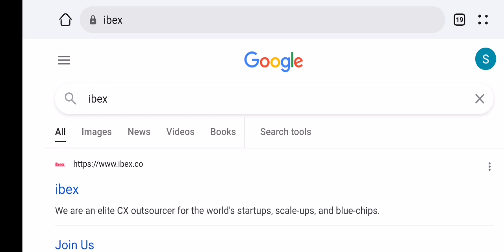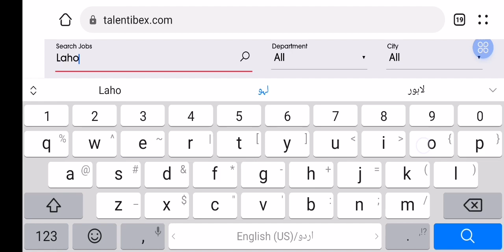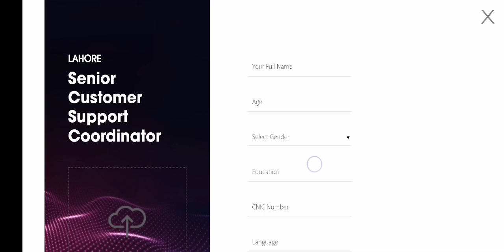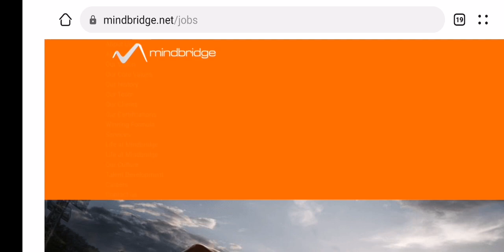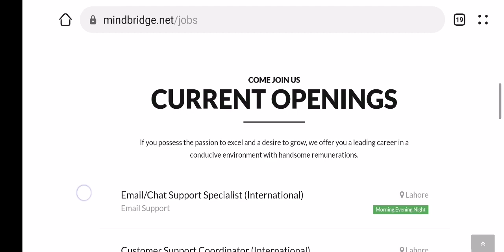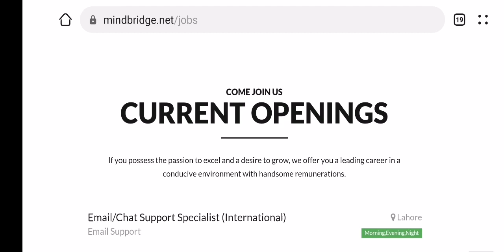Call center jobs in Pakistan || Top Call centers For jobs in Pakistan 2021 || Call center interview